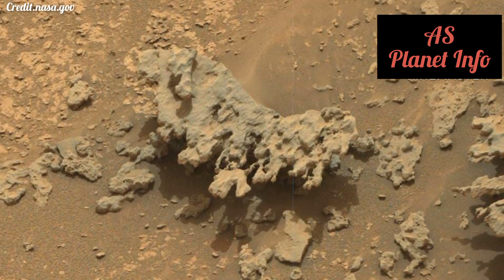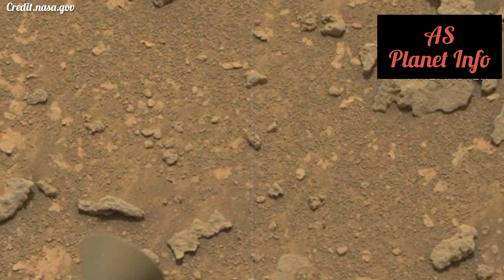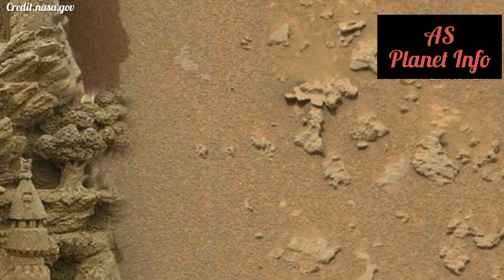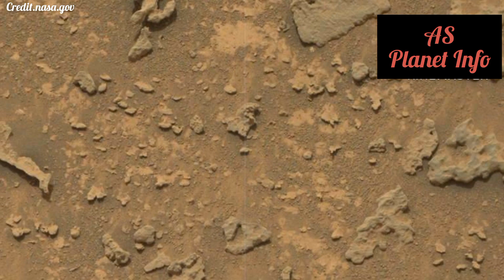Nasa Released a New Panorama of Mars Captured by Curiosity Rover || Latest Mars Video Footage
Credit:nasa.gov, NASA/JPL-Caltech/ASU/MSSS